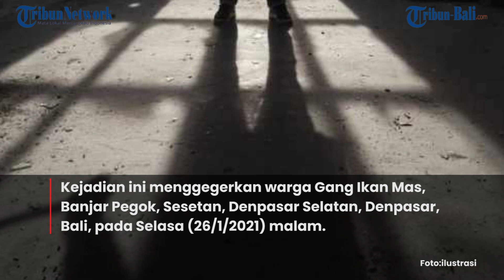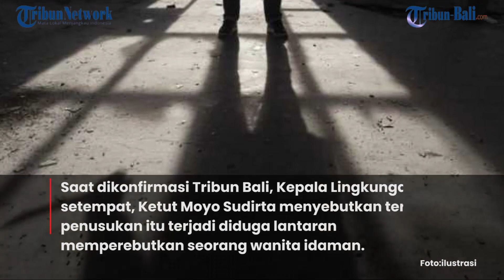KORBAN PENIKAMAN DI BANJAR PEGOK DENPASAR TERIMA DUA TUSUKAN, PELAKU DAN KORBAN TELAH SIAPKAN PISAU⠀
Dua orang pria berduel, satu orang terkapar dengan dua luka tusuk di perutnya.⠀
Kejadian ini menggegerkan warga Gang Ikan Mas, Banjar Pegok, Sesetan, Denpasar Selatan, Denpasar, Bali, pada Selasa (26/1/2021) malam.⠀
Diduga keributan dua orang pria ini karena memperebutkan seorang wanita yang tinggal di sebuah rumah kos di kawasan tersebut diketahui berasal dari Jember, Jawa Timur.⠀
(Yas)